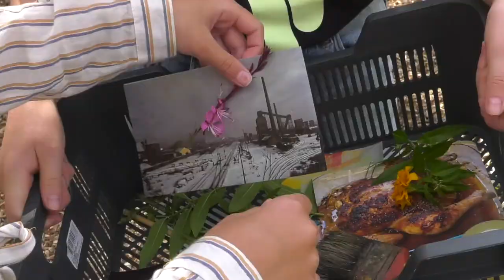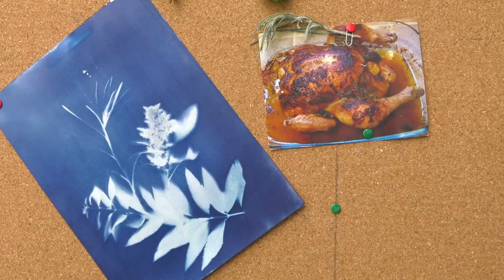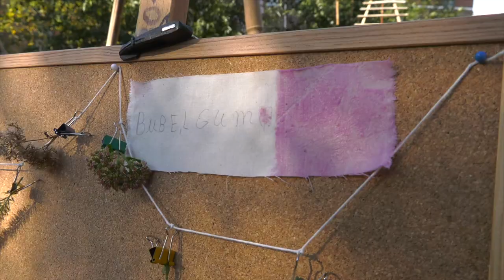Plantartica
Plantartica is een laboratorium waarin al je zintuigen worden geprikkeld. Kom de natuur ontdekken, verzamel je eigen planten en speel met natuurlijke geuren en kleuren.

Geïnspireerd door kunstenaar Peter De Cupere zetten we een geurslurf op en bedenken we nieuwe plantennamen vanuit de geur. Nadien onderzoeken we welke kleur je uit welke plant kan krijgen. Kan je rode verf maken met de bloem van een klaproos?

Al onze experimenten komen samen in een kunstwerk dat een plek krijgt in de tuin.